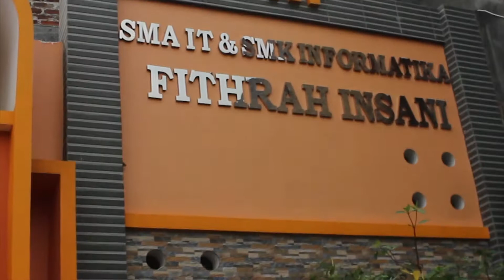My School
SMAIT - SMK INFORMATIKA FITHRAH INSANI 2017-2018